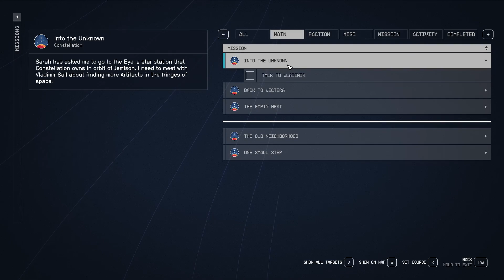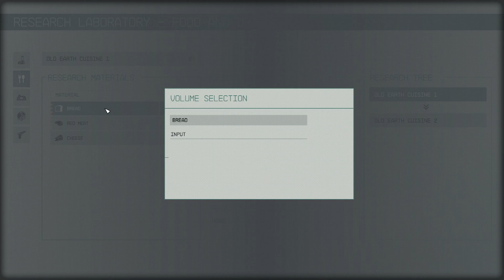Starfield(PC) - S01E09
Livestream archive of my playthrough of Starfield by Bethesda Gameplay of Starfield on PC.